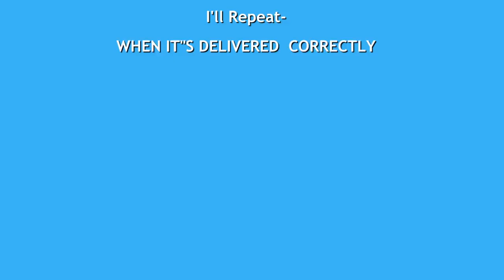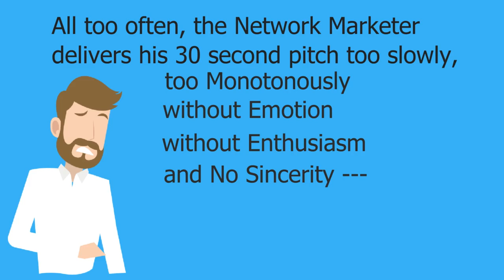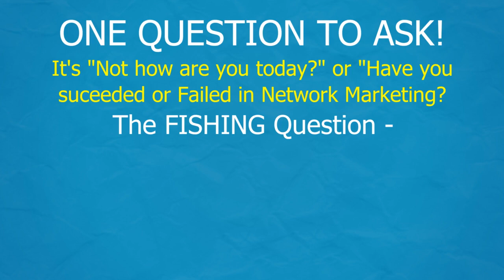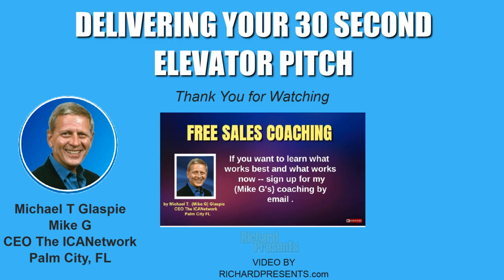DeliverYou30Second ElevatorPitch by Michael T Glaspie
Michael T Glaspie

Mike G offers Free coaching to help you succeed in your marketing, selling and promoting Silent Salesman APPs and business resources through the ICANetwork.

The ICANetwork - Mobile Conversions - Local SEO - Smartphone Apps.